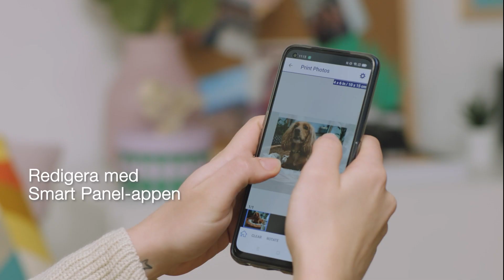Hitta din perfekta skrivare:WorkForce & Expression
Skrivare för hemmet och mindre kontor

Vi har den perfekta skrivaren för allt från professionella affärsdokument på mindre kontor till blanka fotoutskrifter hemma. Vårt breda utbud av Expression- och WorkForce-skrivare är perfekt, oavsett om du behöver kompakta och flexibla mobila utskrifter till hemmet eller professionella dubbelsidiga A3-utskrifter till ditt mindre kontor.